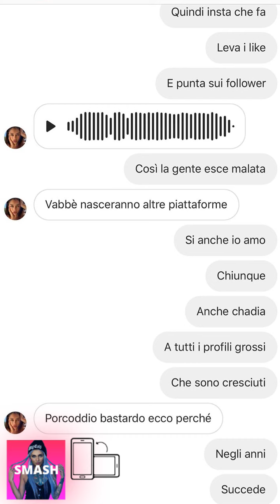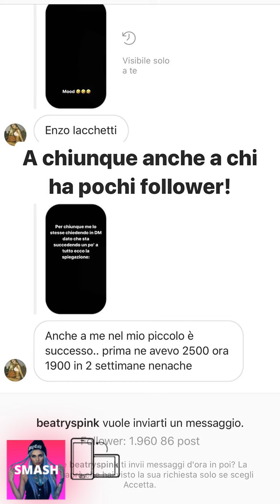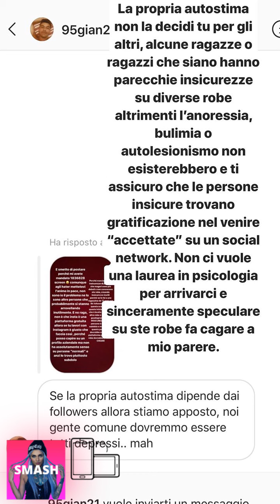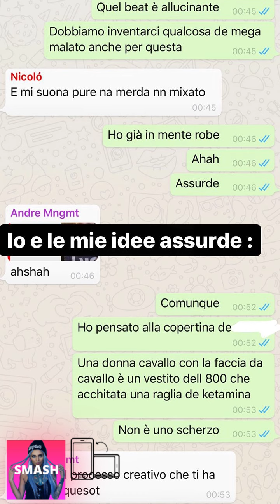FISHBALL NUOVE INSTAGRAM STORIES!